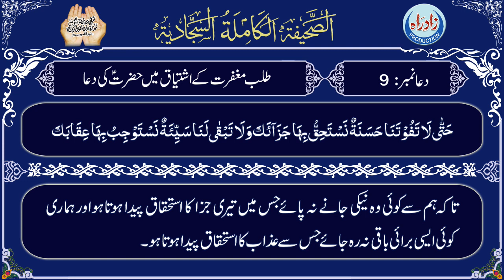Sahifa Sajjadia | Dua 09 part 2/2 with Urdu translation by Allama Zeeshan Haider Jawadi